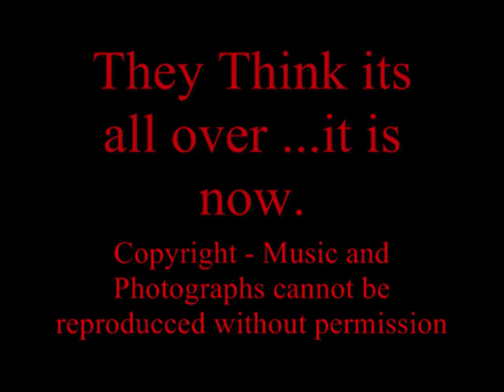SOME DEViCE - RED SNOW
An classic early recording Scottish Band Some Device. A fans favorite from Edinburgh to Glasgow , Dundee to Aberdeen. Kelty Rock Club to Dunfermline's Kinema Ballroom.